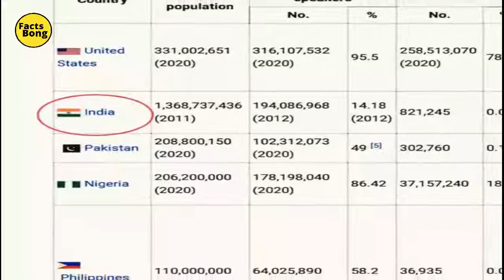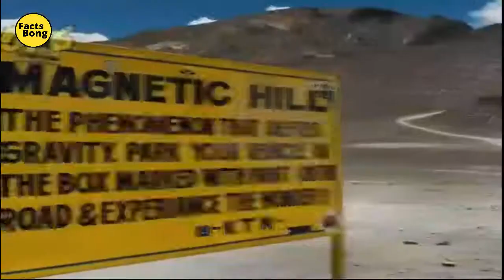ভারতের সম্পর্কে এমন কিছু কথা যেটা আগে কখনো শোনেন নি | 12 Most Amazing Facts About India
এই ভিডিওতে, ভারতের সম্পর্কে এমন কিছু কথা যেটা আগে কখনো শোনেন নি সেই সম্পর্কে বলা হয়েছে।